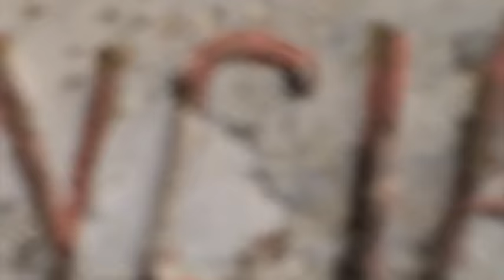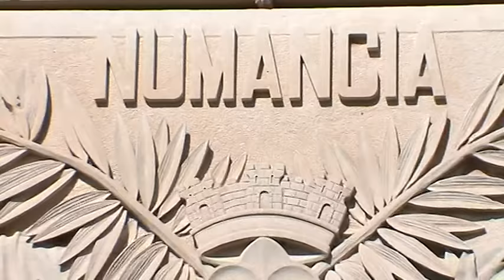NUMANCIA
Visita a las ruinas de Numancia  en Soria.